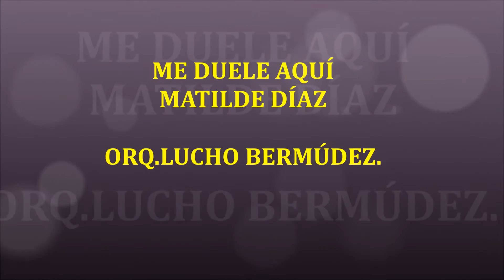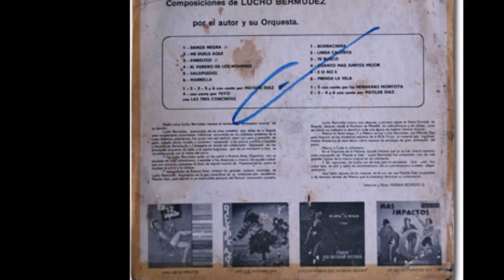ME DUELE AQUÍ .MATILDE DÍAZ ORQUESTA LUCHO BERMÚDEZ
L.P. cuestionado, porque auncuando Bermúdez figura como autor de todos los temas,  no es su orquesta la que acompaña en algunos números sino la de Rafael de Paz y en otros...sabrá Dios. Sin embargo se rotula como la orquesta de Lucho ya que así aparece en el volumen y además los éxitos originales fueron grabados por la orquesta de Eduardo Armani para el sello Odeón entre ellas este grabado dos años antes: ME DUELE AQUÍ.